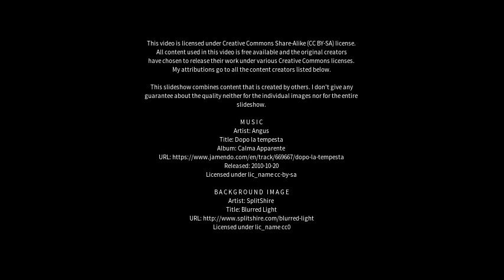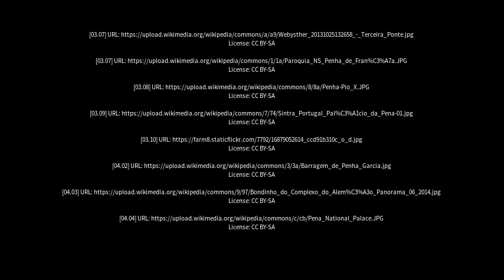Best places to visit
Best places to visit - Penha (Brazil) Best places to visit - Slideshows from all over the world - City trips, nature pictures, etc.